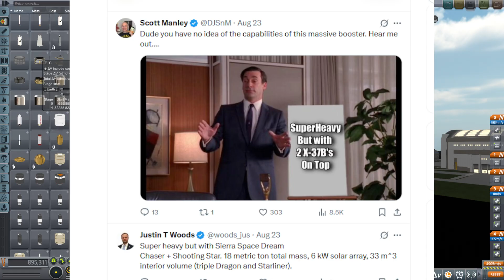X-37D (RO in KSP 1.12)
Prompted by a tweet from renowned aerospace troll Chris Combs, I create an enlarged X-37 and place it on Super Heavy. Adjustments need to be made ...